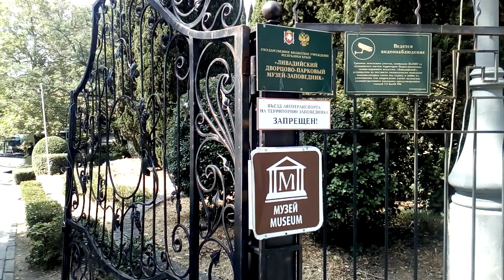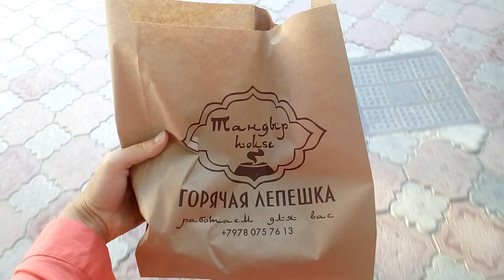Крым за неделю.ЯЛТА /Канатная дорога/Ливадийский дворец/Воронцовский дворец/Ласточкино гнездо/Ливень